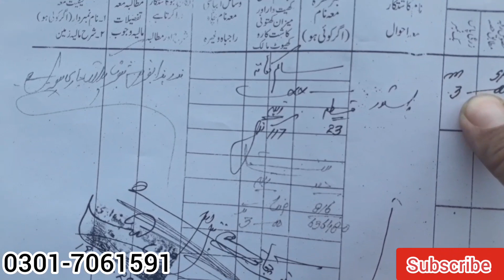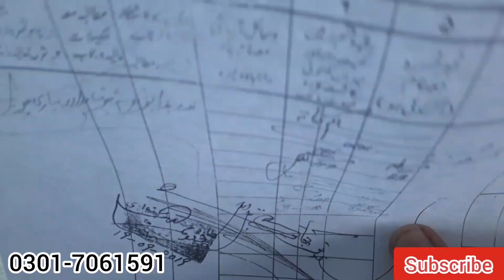3 Marla Makan sirf 25Lac Ma | For Sale | Dharema | Sargodha | House Tour | Divine properties 2020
3 Marla Makan sirf 25Lac Ma | For Sale | Dharema | Sargodha | House Tour | Divine properties 2020
5 Marla Brand New House Portion For Rent | Sargodha | 2Bhk | House Tour | Divine properties 2020Al Kareem Commercial Market | 36 Chak Balochan Sargodha | Bhalwal Road | Divine properties 2020
5.5 Marla Plot For Sale In Sargodha City | Area Hussain Park | Urgent Sale | Divine properties 2020
4.5 Marla House 🏡 PORTION FOR RENT Avilable Sargodha University Road | Divine properties 2020
5 Marla house for Rent | Queen Road | Sargodha city Pakistan | upper portion 3BHK | DIVINE PROPERTIE8 Marla Single Story Independent House For Rent In Sargodha | 4 BHK House Tour | Divine ed upper portion for Rent In Sargodha City | 3BHK House Tour Full Video | 7-1/2 Marla Double Story House Building For Rent In Sargodha city | 5BHK Full Video Tour Open House4 Marla Most Beautiful House for sale in sargodha | Ghani park size 25x45 2BHK | Divine properties
2 marla house for sale in lahore low price
4 marla house for sale in lahore s
chohan estate houses for sale
4 marla house for sale in lahore low price
3 marla house for sale in lahore cantt
3 marla single story house for rent in lahore
3 marla house for sale in lahore 2019
3 marla house for sale in lahore johar town
3 marla house for sale in lahore sabzazar
3 marla house for sale in pak arab lahore
dha estate agents
1 kanal luxury bungalow
3 marla house for sale in dha lahore
bank rented building for sale in lahore
biggest real estate companies in pakistan
houses for sale in pakistan islamabad
house for sale in qainchi lahore
house for sale in lahore 10 lac
bahria town lahore 3 marla house for sale
house for sale in lahore johar town
10 marla house for sale in lahore zameen
where to live in lahore
zeeshan ali khan
houses for sale in lahore on installments
canal view housing society
2 marla house for sale in lahore low price
4 marla house for sale in lahore samanabad
5 marla house for sale in lahore low price
house for sale in lahore allama iqbal town
real estate websites in karachi
house for rent near mall road lahore
house for rent in lahore 20000
small house for rent in lahore
4 marla house for sale in lahore low price
3 marla house for sale in lahore cantt
3 marla single story house for rent in lahore
3 marla house for sale in lahore 2019
3 marla house for sale in lahore johar town
3 marla house for sale in lahore sabzazar
3 marla house for sale in pak arab lahore
dha estate agents
1 kanal luxury bungalow
3 marla house for sale in dha lahore
10 marla house for sale in lahore zameen
zeeshan ali khan
2 marla house for sale in lahore low price
4 marla house for sale in lahore samanabad
5 marla house for sale in lahore low price